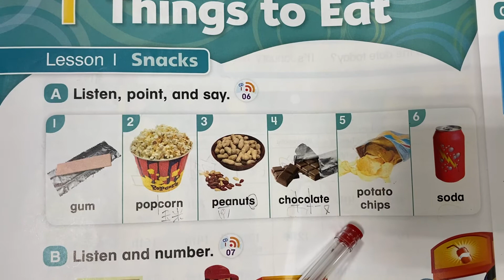EU3 Unit 1 Lesson 1 Part A